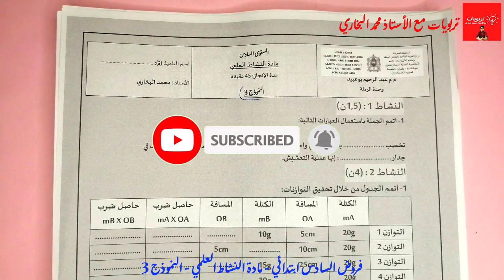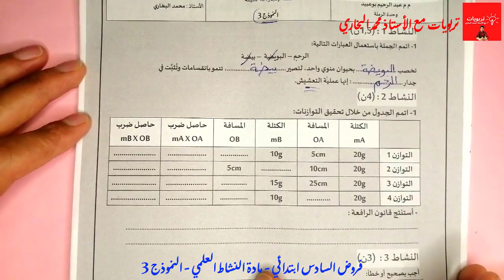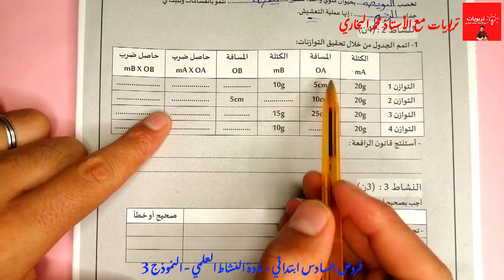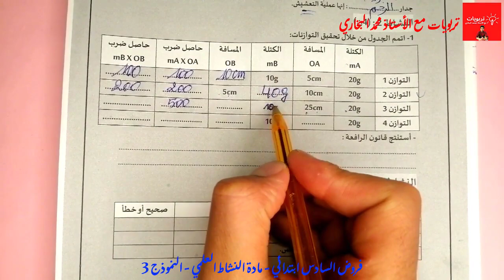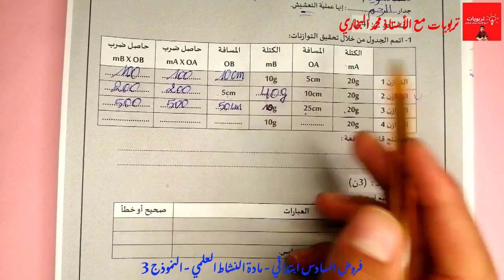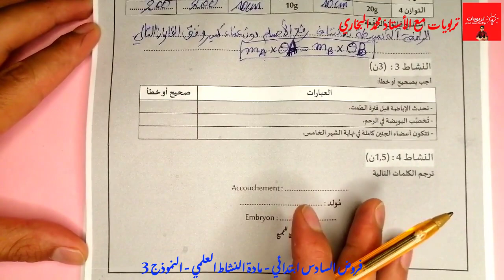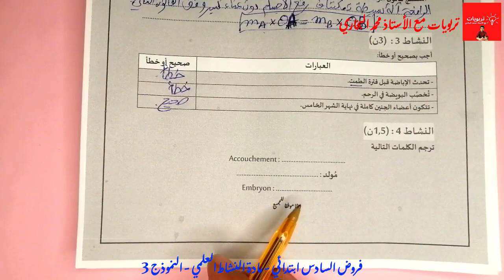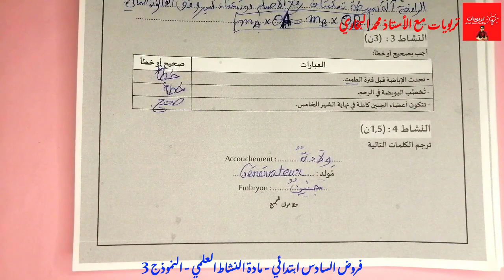فروض المرحلة الرابعة المستوى السادس ابتدائي 2021 - مادة النشاط العلمي - النموذج 3